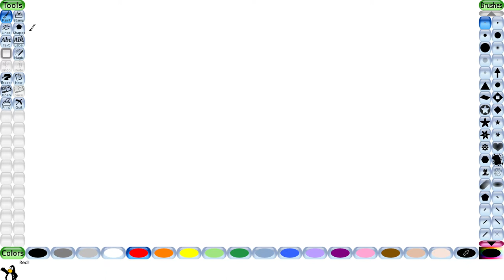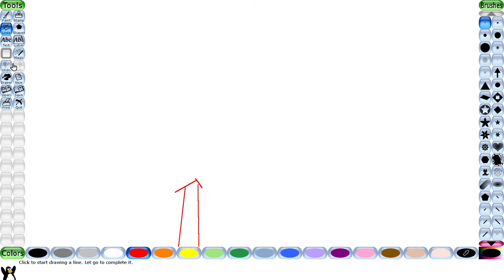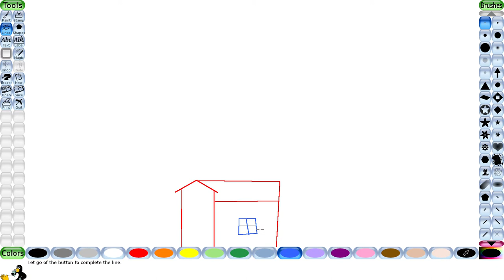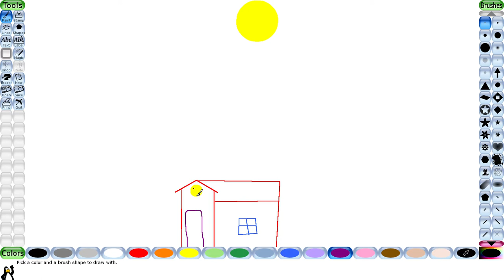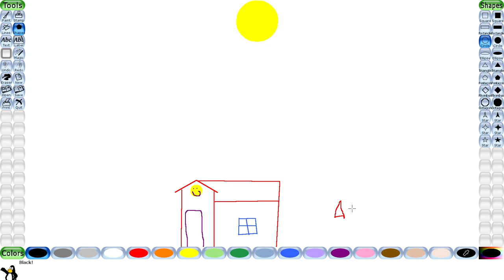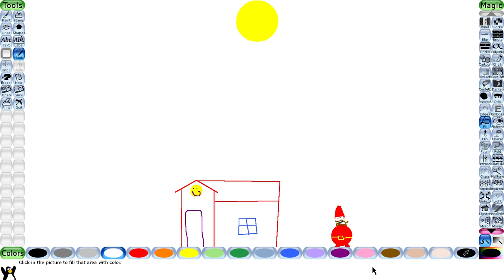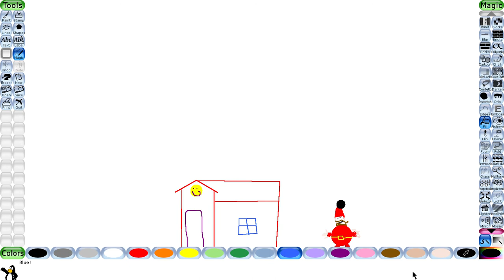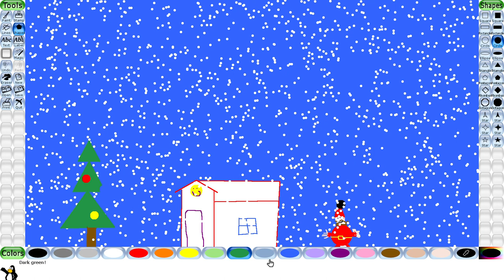Tux Paint Gameplay 1 [ Science With Rob ]